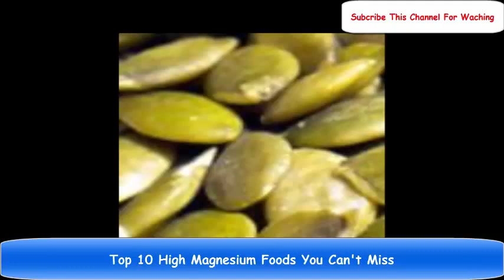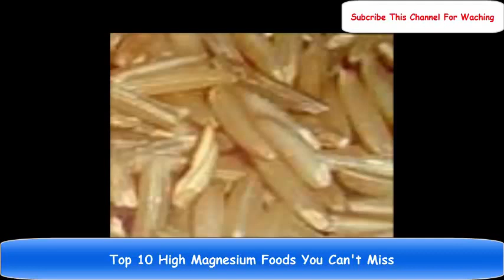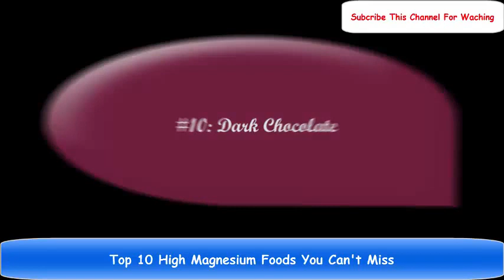Top 10 High Magnesium Foods You Can't Miss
Magnesium is an essential mineral required by the body for maintaining normal muscle and nerve function, keeping a healthy immune system